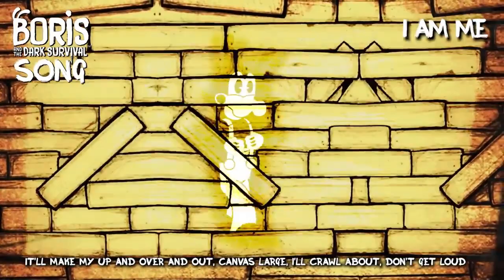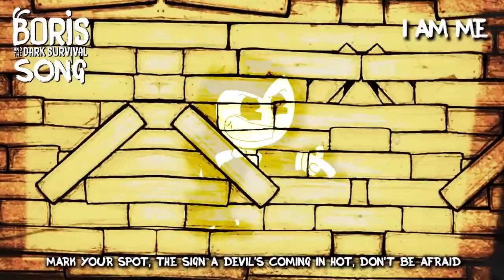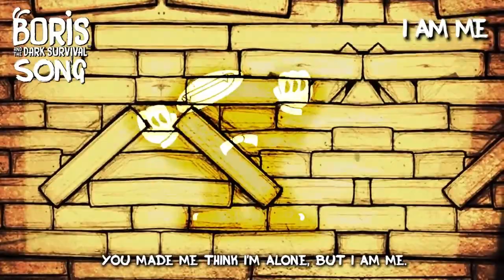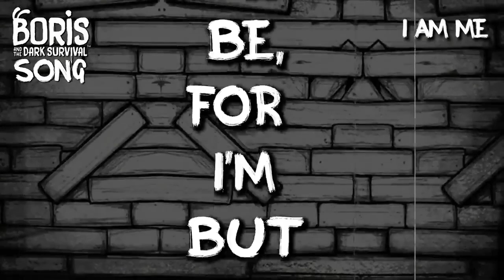I Am Me (Vocals Only V2) DAGames